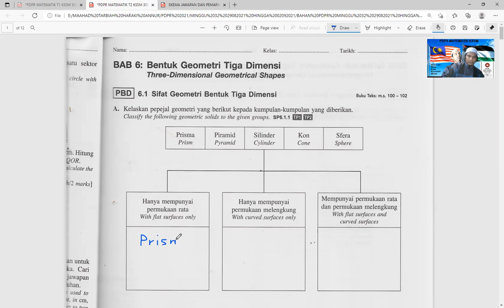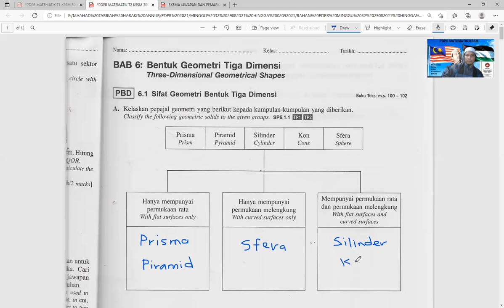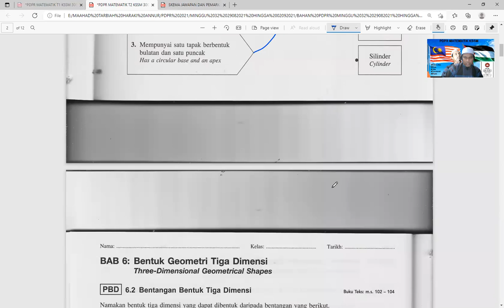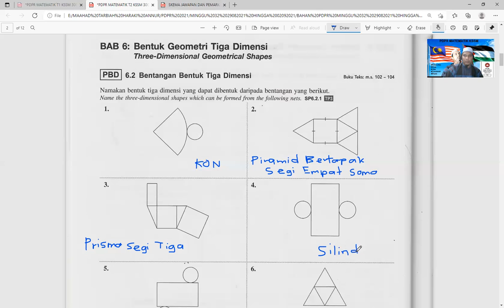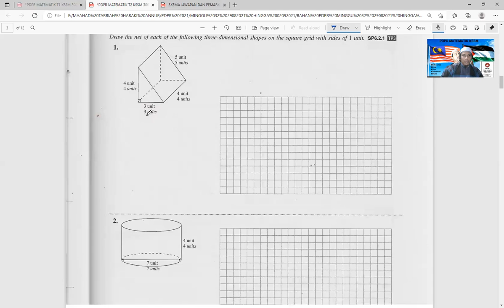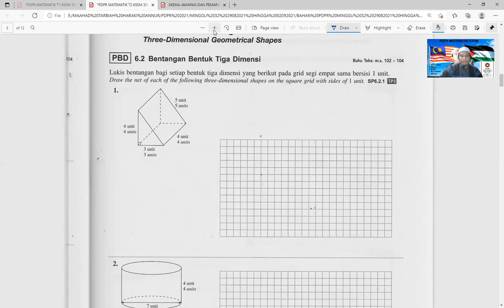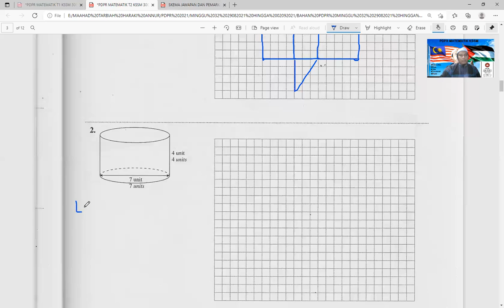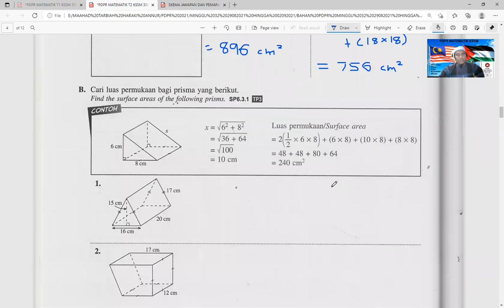PENTAKSIRAN BILIK DARJAH (PBD) PART 1 - PDPR MATEMATIK T2 KSSM (BAB 6: BENTUK GEOMETRI TIGA DIMENSI)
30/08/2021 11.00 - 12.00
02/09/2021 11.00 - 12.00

BIDANG-BIDANG PERNIAGAAN:

1. SAUDAGAR TOPUP DAN BAYAR BIL

4. SAUDAGAR MINYAK HITAM JTX

1. Mohd Muzhafar Che Sahari (Zpar)
2. Cikgu Muzhafar Saudagar JTX.
3. Usahawan Saudagar.